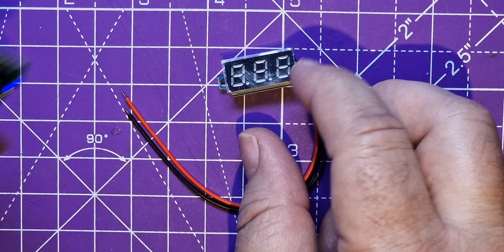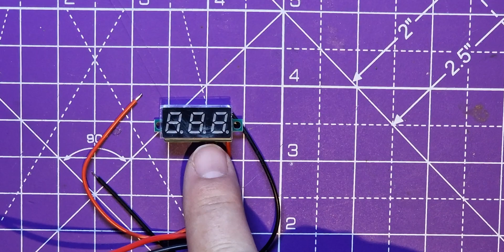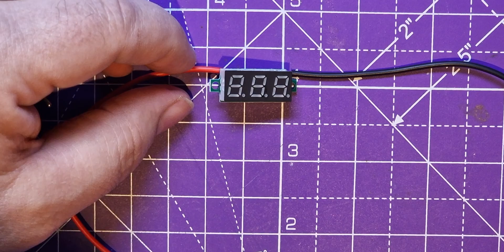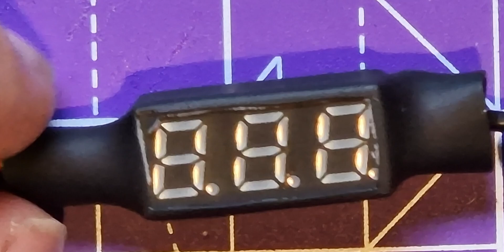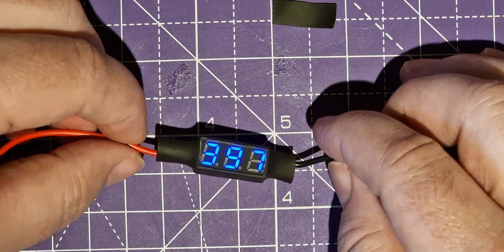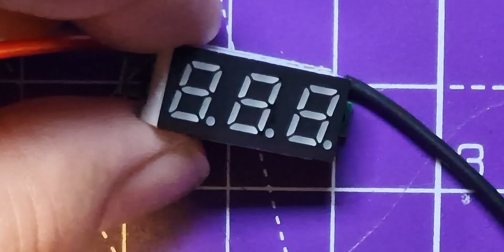Making a quick inline digital voltmeter with crocodile clips.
Spidermaf assembles his own version of  a device he saw used on @Hacktuber

Get your "0.28 Inch DC LED Digital Voltmeter 0-100V Voltage Meter Auto Car Mobile Power Voltage Tester Detector 12V Red Green Blue Yellow" here:

Croc clips set I used:
1Pcs Red Black Small Alligator Clips to Alligator Clips Test Leads DIY Electronic Testing Crocodile Clip Clamps Wire Cable 100CM

SpiderMaf goodies in Etsy Shop